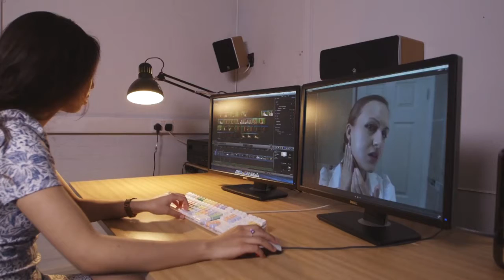Talking teaching Media Arts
From the Talking Teaching series our students in the Department of Media Arts talk about how excellent teaching and cutting edge research at Royal Holloway, University of London creates an inspiring learning community to be a part of.